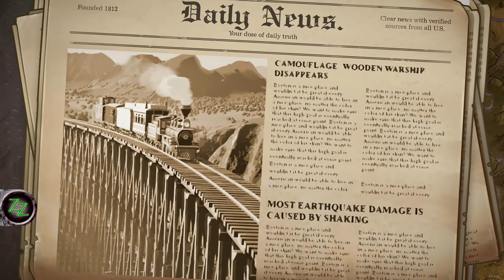Railway Empire Kampagne 🚂🚃🚃#12 Kapitel 5 (1/X) 1863 Sierra Nevada Von San Francisco in die Berge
Zap zockt Railway Empire, die neue Eisenbahner Wirtschaftssimulation, diese Folge zeigt den Beginn der Kampagnen Mission 5, wir bauen von San Francisco aus nach Osten in die Berge, über Täler über Höhn, gezeigt wird PC Gameplay in deutsch ( german ) und natürlich in WQHD (1440p60).

RailwayEmpire oder Railway Empire, ein Spiel von Gaming Minds Studios, gepublished von Kalypso Media. In Railway Empire geht es, in der guten Tradition der alten Railroad Tycoon Spiele, darum eine Eisenbahngesellschaft zu gründen und erfolgreich zu verwalten. Dabei muss man vom Schienenbau und Lokerwerb, über die wirtschaftliche Planung, wie Angestellte, Kredite und Forschung bis hin zu Kämpfen um Marktanteile mit gegnerischen Firmen alles selbst in die Hand nehmen. Dies wird mit sehr guter Grafik und einwandfreier Sprachausgabe kombiniert und mit etwas Geschichtskunde und Geographie gespickt. Ein toller Mix, und Gaming Minds ist es gelungen an die alte Qualität von Railroad Tycoon anzuknüpfen und noch einen oben drauf zu legen.

Railway Empire Kaufen und Zap unterstützen?
Du möchtest den Kanal gern unterstützen? Falls Du mal bei Amazon einkaufen willst, kannst Du das vielleicht über meinen Affiliate Link tun, die Sachen, die du dann kaufst, kosten dich genau das Gleiche wie ohne den Link, aber ich bekomme einen kleinen Teil als Provision ab und kann dann damit zB meine Ausrüstung aufbessern und noch bessere Videos produzieren. Ich danke Dir im vorraus, einfach folgenden Link benutzen:

⚠️ Über Zap und den Kanal:
Zap zockt... alles Mögliche, am liebsten MMOs wie zB. Fortnite Rette die Welt, Elder Scrolls Online, Secret World Legends, und auch andere Genres, wie Wirtschaftssims, City-Builder, Strategie-Spiele, aber auch Action-Games und was sonst noch so in der Steam-Bibliothek rumfliegt. Let's Plays, Playthroughs und angespielt Videos, von allem etwas. Ich geb mir Mühe interessante Sachen zu zeigen und hoffe, es gefällt Euch. Zap zockt seit 1980 durchgehend und ich garantiere Kommentare ohne "omg, omg, omg", "kreischen" oder Sätze, die immer mit "Alter" anfangen ;)

Falls Du mal bei Amazon einkaufen willst, kannst Du das vielleicht über meinen Affiliate Link tun, die Sachen, die du dann kaufst, kosten dich genau das Gleiche wie ohne den Link, aber ich bekomme einen kleinen Teil als Provision ab und kann dann damit zB meine Ausrüstung aufbessern und noch bessere Videos produzieren. Einfach folgenden Link benutzen:
Natürlich kann man über diesen Link auch alles andere bei Amazon kaufen, nicht nur Fortnite. Vielen Dank, wenn Du diesen Link zum einkaufen benutzen magst, und doppelt Danke, falls Du diesen Link einfach als Amazon-Favorit benutzen magst.

Falls ihr mögt, könnt ihr mich auch bei allerlei Social- und anderen Seiten finden:
💗 Webseite Mit vielen Hintergrund Infos und Forum